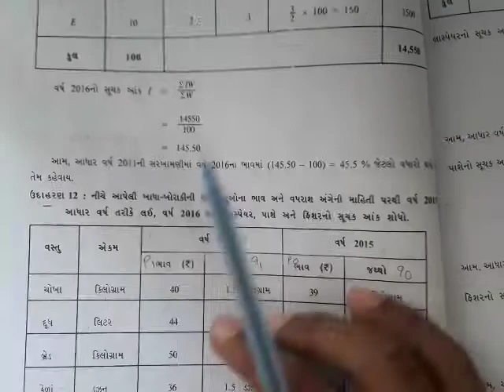ધોરણ 12 આંકડાશાસ્ત્ર:1,પ્રકરણ:1,સૂચક આંક ના ઉદા.નં. 12ની સમજ